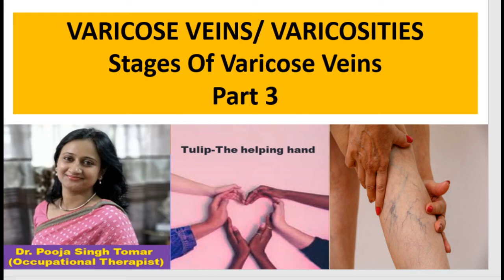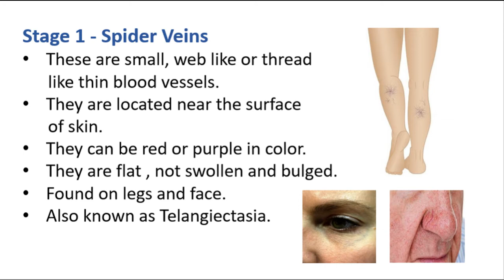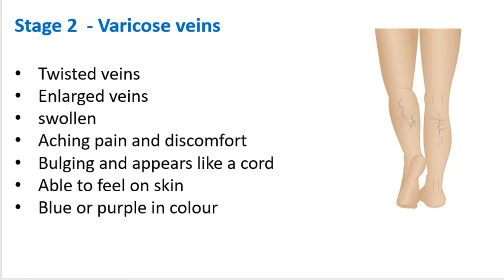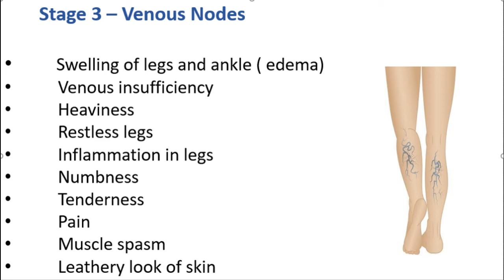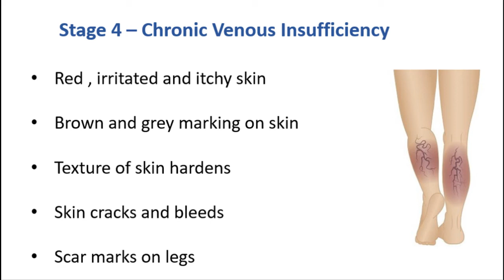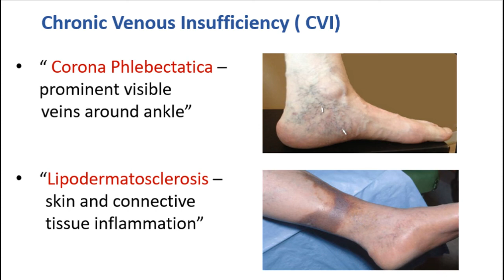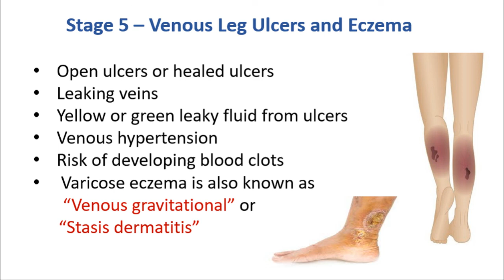Varicose veins Part 3 (Stages of Varicose veins)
This video explains about stages of  varicose veins, to understand the progression of this diagnosis.
Hello! This is Pooja Singh Tomar, I am an Occupational Therapist. My channel "Tulip-The Helping Hand" is regarding the collection of information of different diseases and disorders and their Occupational Therapy role. My goal is to help people gain correct knowledge and guidance for proper treatment. This information may be helpful for parents and caregivers.
 Stay aware Stay safe Stay healthy.